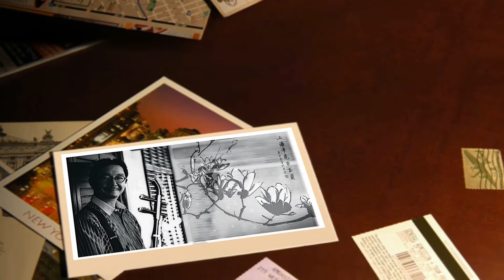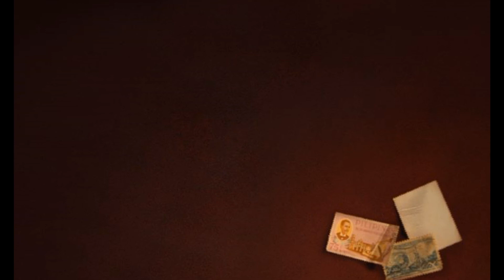《辛德勒名單》二胡：張兆歸2022 6 8